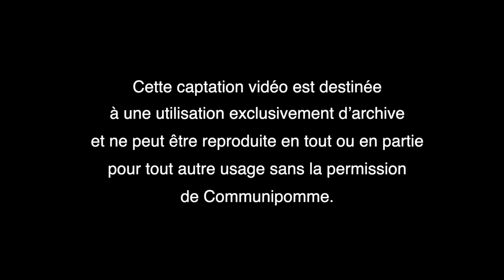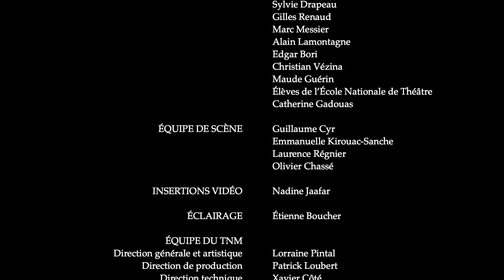Hommage à Michel Garneau (1939-2021)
SOIRÉE HOMMAGE à la parole de Michel Garneau, à l'occasion de son décès. Cet hommage a eu lieu le 18 octobre 2021 au Théâtre du Nouveau Monde, Montréal. Produit par Communipomme inc., réalisé et produit par Robert Blondin.